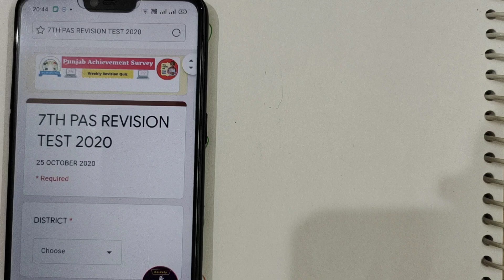7th/PAS 2nd Revision test solution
7th/PAS 2nd Revision test solution